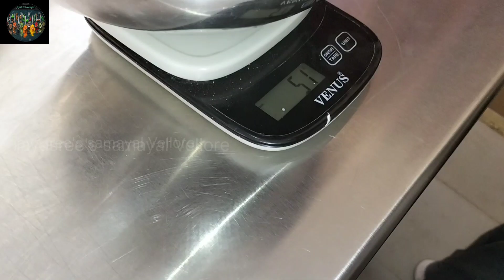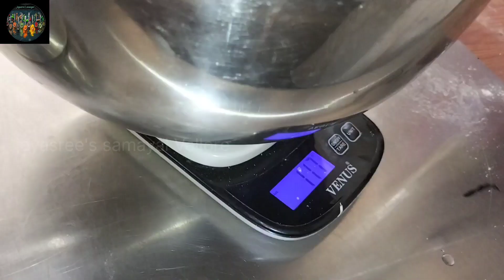💁cake backing class day 5 |Two types of bread |Two types of bun|white bread and brown bread 🍞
cake backing class day 5 white bread and brown bread two types of bread and two types of bunsweet bun and pav bun